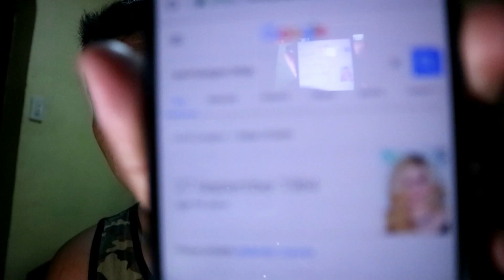Reaction# 1- Head Above Water Reaction, Comeback!! l Jaypee Louis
G E T  I N  T O U C H  T O  M E  I N  M Y  S O C I A L   M E D I A S